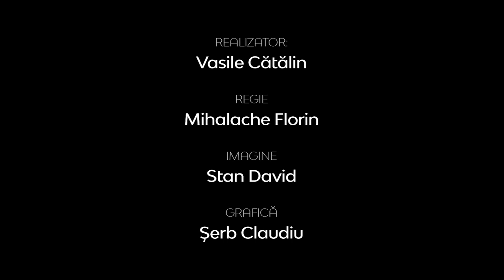Teologia în actualitate | Identitate Penticostală, repere doctrinare | Lector univ. dr. Ioan Brie